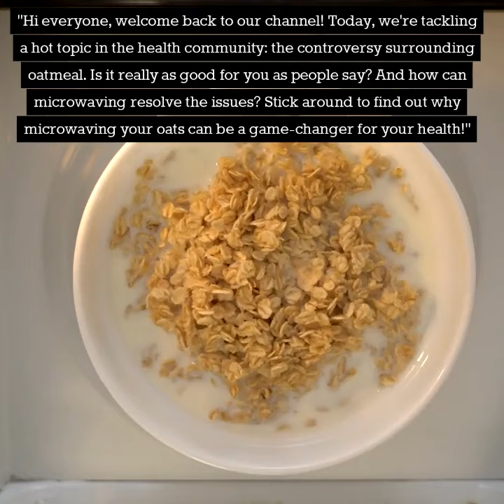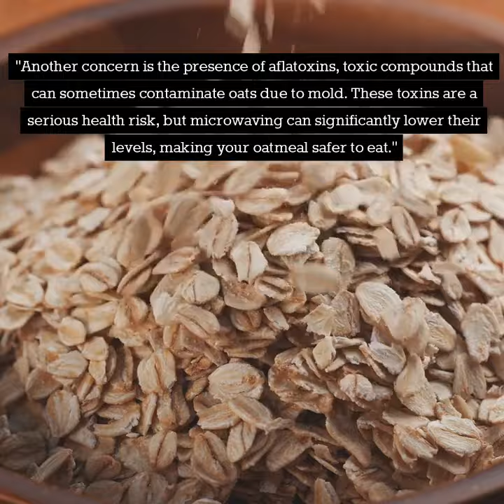"Why You Should Microwave Oatmeal: Why the Oatmeal Controversy?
"Why You Should Microwave Oatmeal: Why the Oatmeal Controversy? Today, we're tackling a hot topic in the health community: the controversy surrounding oatmeal. Is it really as good for you as people say? And how can microwaving resolve the issues? Stick around to find out why microwaving your oats can be a game-changer for your health!" Before we share more of this valuable information, PLEASE take a moment to help the channel by sharing, liking and subscribing to our YouTube channel it is at no COST to YOU. "Oatmeal is often praised for its health benefits, but there's a lot of debate about whether it's truly beneficial. Let's dive into the controversy and see how microwaving your oats can make a difference." "One major concern with oatmeal is its phytic acid content. Phytic acid can bind to essential minerals like iron, zinc, and calcium, making them less available for your body to absorb. Critics argue that this can lead to mineral deficiencies. However, microwaving your oats helps reduce the phytic acid content, allowing your body to better absorb these crucial minerals." "This means you're getting more nutrition out of every bite, supporting your overall health and well-being." "Another concern is the presence of aflatoxins, toxic compounds that can sometimes contaminate oats due to mold. These toxins are a serious health risk, but microwaving can significantly lower their levels, making your oatmeal safer to eat." "There's also the issue of digestibility. Some people find oats hard to digest due to their complex starches. Cooking your oatmeal in the microwave helps break down these starches, making them easier to digest. This is particularly beneficial for those with sensitive stomachs or digestive issues." "Easier digestion means your body can quickly absorb the nutrients and put them to good use." "And let’s not forget the gut-brain connection. The fiber in oatmeal supports a healthy gut microbiome, which is crucial for your brain health. A happy gut means a happy brain!" "By starting your day with microwaved oatmeal, you're not just fuleing your body but also supporting your mental clarity and mood." "So, the next time you're preparing oatmeal, consider microwaving it for a quick, nutritious, and health-boosting breakfast. This video was created by Bill Vargas an independent Medicare agent which means he works for you not the insurance companies. Go to MedicareSelfEnroll.com enter your zip code to find the right Medicare plan for you in your area and then easily self-enrol.  Your trusted partner in Medicare enrolments. And if you have any favorite oatmeal toppings or recipes, share them in the comments below!"